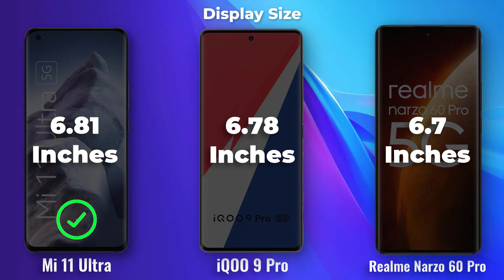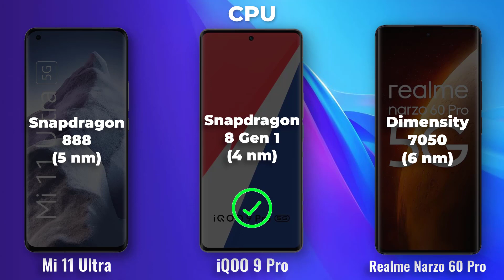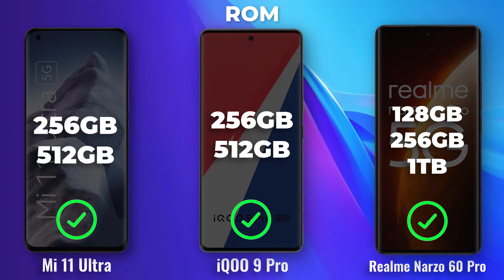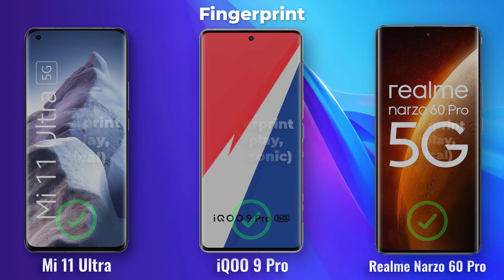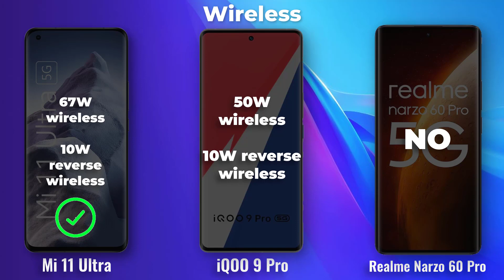(3D Curved Display Phone) Mi 11 ULTRA ⚡ vs ⚡ iQOO 9 PRO ⚡ vs ⚡ Realme Narzo 60 PRO Full Comparison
-realme narzo 60 5G

-iqoo 11

-Realme Narzo 60 PRO

. realme 11 Pro 5G

. Xiaomi Mi 11 Ultra, iQOO 9 Pro, and Realme Narzo 60 Pro:

**Performance**

The Mi 11 Ultra and iQOO 9 Pro are both powered by the latest Qualcomm Snapdragon 8 Gen 1 processor, which is the most powerful mobile processor available today. This means that both phones will be able to handle even the most demanding tasks with ease, such as gaming, video editing, and multitasking. The Realme Narzo 60 Pro is powered by the MediaTek Dimensity 900 processor, which is a mid-range processor that is still capable of handling most tasks with ease. However, it may struggle with some of the more demanding tasks, such as gaming and video editing.

**Display**

The Mi 11 Ultra and iQOO 9 Pro both have a 6.78-inch AMOLED display with a resolution of 1440 x 3200 pixels and a 120Hz refresh rate. This means that both phones have sharp and vibrant displays that are perfect for gaming, watching videos, and browsing the web. The Realme Narzo 60 Pro has a 6.6-inch IPS LCD display with a resolution of 1080 x 2412 pixels and a 120Hz refresh rate. This display is still good, but it is not as sharp or vibrant as the displays on the Mi 11 Ultra and iQOO 9 Pro.

**Camera**

The Mi 11 Ultra has a quad-camera system on the back, consisting of a 108MP main camera, a 48MP ultrawide camera, a 48MP telephoto camera with 10x optical zoom, and a 2MP macro camera. This camera system is one of the best on the market, and it can take stunning photos in any condition. The iQOO 9 Pro also has a triple-camera system on the back, consisting of a 48MP main camera, a 50MP ultrawide camera, and a 16MP telephoto camera with 2.5x optical zoom. This camera system is also very good, and it can take great photos in most conditions. The Realme Narzo 60 Pro has a triple-camera system on the back, consisting of a 50MP main camera, an 8MP ultrawide camera, and a 2MP macro camera. This camera system is good for basic photography, but it is not as good as the cameras on the Mi 11 Ultra or iQOO 9 Pro.

**Battery**

The Mi 11 Ultra has a 5000mAh battery with 67W fast charging. The iQOO 9 Pro also has a 4700mAh battery with 120W fast charging. This means that both phones can be charged from empty to full in just a few minutes. The Realme Narzo 60 Pro has a 5000mAh battery with 33W fast charging. This is still a fast charging speed, but it is not as fast as the charging speeds on the Mi 11 Ultra and iQOO 9 Pro.

**Operating system**

The Mi 11 Ultra and iQOO 9 Pro both run Android 11. The Realme Narzo 60 Pro runs Android 12. All three phones are expected to receive software updates for at least two years.

**Other features**

The Mi 11 Ultra has a number of other features that the iQOO 9 Pro and Realme Narzo 60 Pro do not have, such as a secondary display on the back, a built-in periscope lens, and a water-resistant design. The iQOO 9 Pro also has a number of unique features, such as a 120Hz refresh rate display and a triple-lens front-facing camera.

The Xiaomi Mi 11 Ultra is the best phone in this comparison if you are looking for the best performance, display, and camera. The iQOO 9 Pro is a good choice if you are looking for a phone with a fast charging speed and a unique design. The Realme Narzo 60 Pro is a good choice if you are looking for an affordable phone with a good battery life.